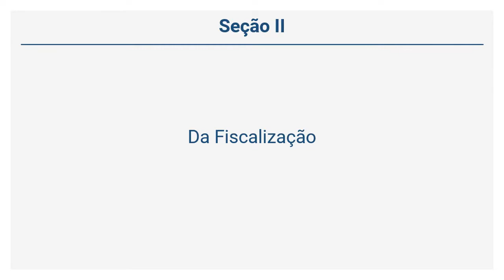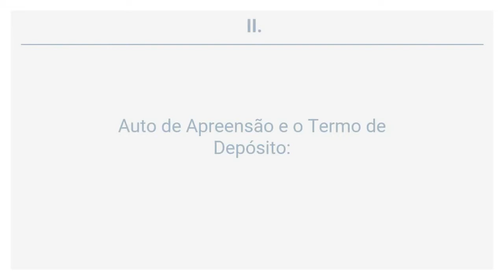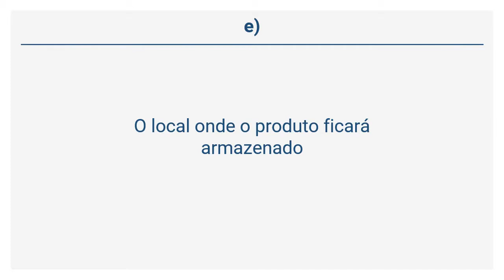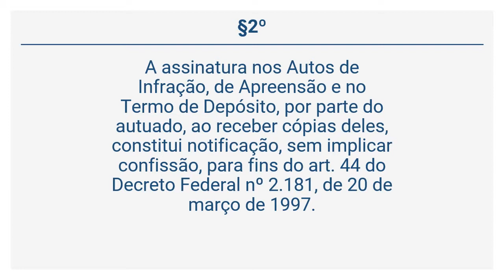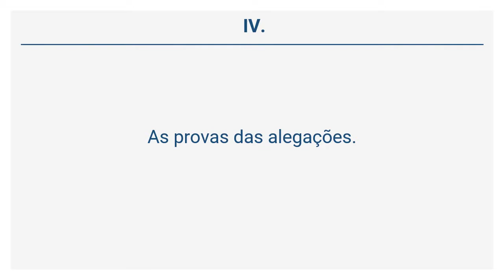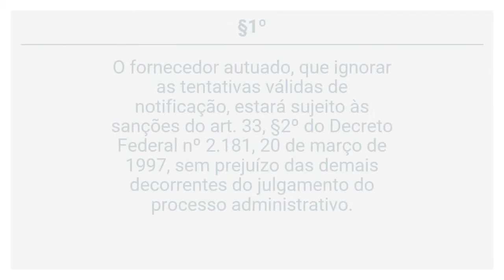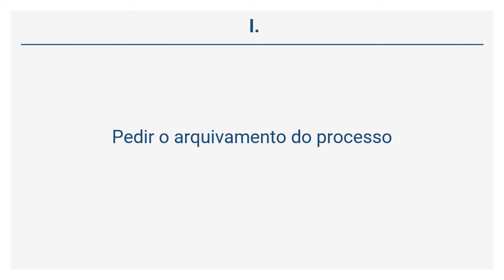Lei Complementar 160/2013 (6 de 8) - Da Fiscalização